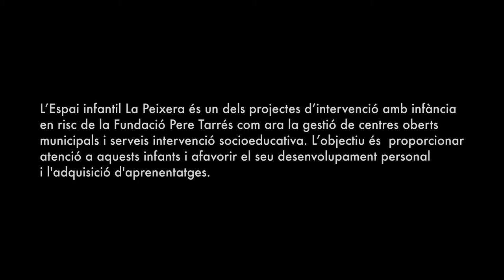Fundació Pere Tarrés: intervenció socioeducativa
Esther Bello, coordinadora de l'espai infantil La Peixera a Montornès del Vallès, explica què fan en aquest centre.
l'Espai infantil La Peixera és un dels projectes d'intervenció amb infància en risc de la Fundació Pere Tarrés com ara la gestió de centres oberts municipals i serveis d'intervenció educativa. L'objectiu és proporcionar atenció a aquests infants i afavorir el seu desenvolupament personal i adquisició d'aprenentatges.
Més de 270.000 persones es beneficien cada any dels projectes educatius i socials de la Fundació Pere Tarrés.